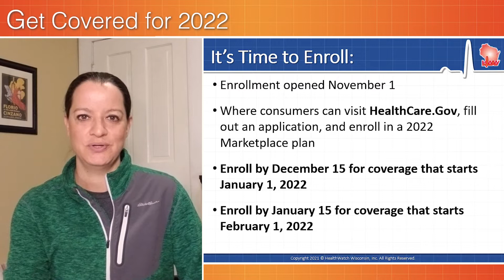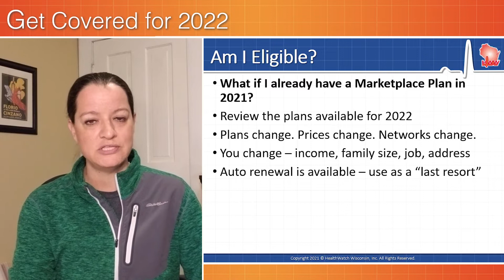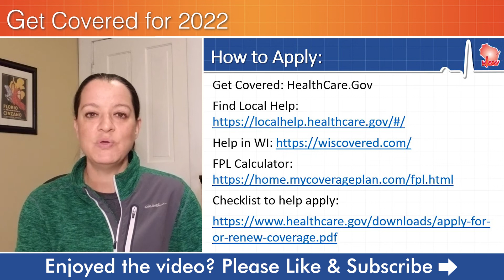Get Covered for 2022!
Open Enrollment is here! This is the annual enrollment window to purchase private health insurance on the ACA’s private health insurance marketplace, HealthCare.Gov. Open Enrollment runs November 1 – January 15. We talk about key deadlines, review who is eligible, if cost savings are available, and how to apply.
0:00 Time to Get Covered
0:17 Key Dates
0:47 Am I Eligible
1:05 Financial Assistance
1:43 How to Apply